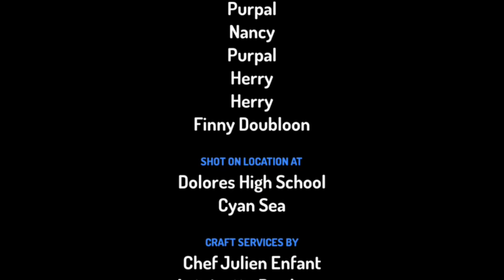Sharky and jadui eyes - Cartoon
today cartoon episode.
In this video amazing cartoon characters.